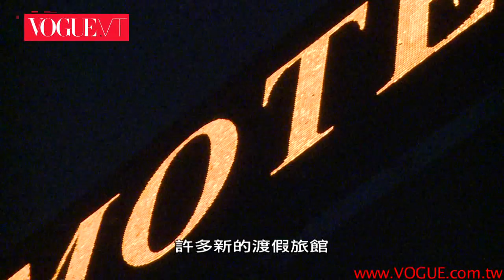Vogue 推薦 - 宜蘭住宿首選 - 晏京精品旅館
宜蘭住宿首選 - 晏京精品旅館
蘭陽地區首創頂級Villa　SPA精品旅館與汽車旅館服務，以休閒、渡假為主題的情境空間，讓前來的賓客皆能放鬆自我，享受片刻的愉悅人生。
宜蘭住宿最豪華的選擇，羅東住宿最優質的汽車旅館，絕非其他宜蘭民宿、宜蘭飯店、宜蘭旅館，宜蘭汽車旅館所能比擬，是你宜蘭旅遊、宜蘭渡假最棒的選擇。六星級的飯店，最豪華的饗宴，平日還有休息服務，更是羅東汽車旅館中，最豪華，最奢侈的生活方式，平日住房還有特價喔！